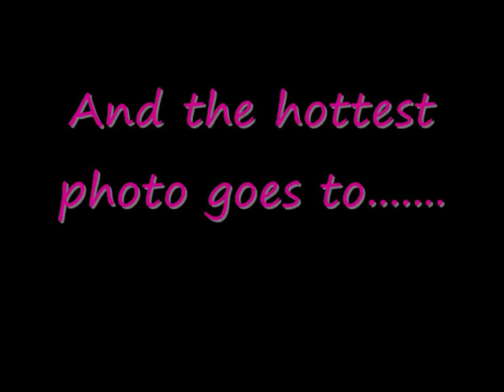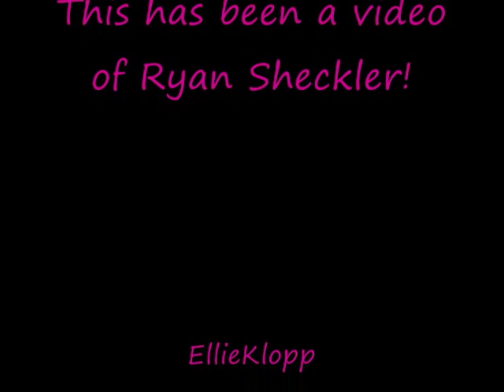Best Photos of Ryan Sheckler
Ryan Sheckler is hot!